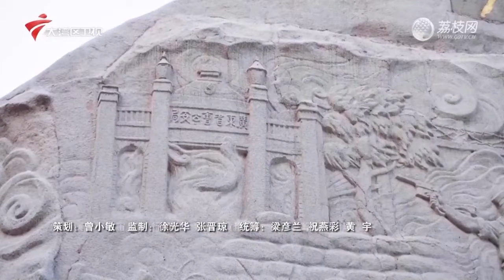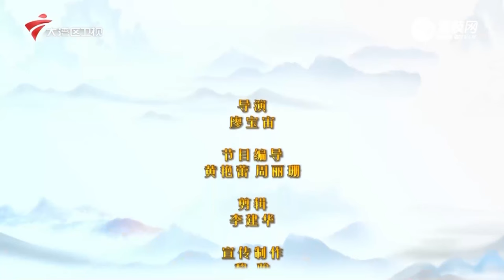品味《春草闯堂》选段，唱腔轻快，越听越有味道【粤唱粤好戏】粤剧|Cantonese Opera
广东电视纪实 粤唱粤好戏2022 是中国面向海外的唯一一档粤剧栏目，深受粤港澳观众及海外华人的欢迎。